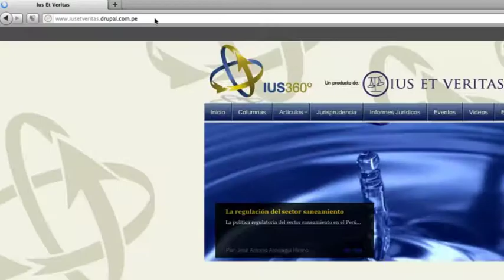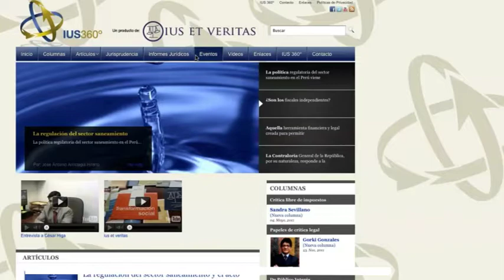IUS 360 | Presentación del portal | Parte 1